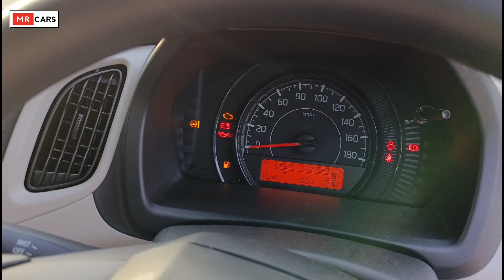2024 New Suzuki Wagonr CNG LXI Review and Walkaround 🔥✅ l Wagonr Cng Base Model Review l MRCars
2024 New Suzuki Wagonr CNG LXI REVIEW and Walkaround 🔥✅ l Wagonr Cng Base Model Review l MRCars
Cover Topics:-
1. Suzuki Wagonr CNG LXI review
2. Suzuki Wagonr Lxi cng review and Walkaround
3. 2024 Wagonr CNG Review
4. 2024 Wagonr CNG Base model review
5. Wagonr CNG LXI review and Walkaround